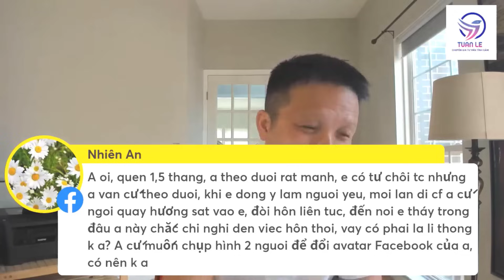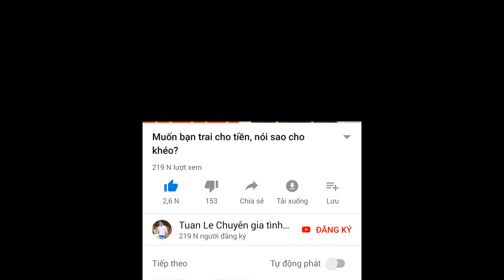Em đã từ chối rồi sao em lại đồng ý nhanh vậy...